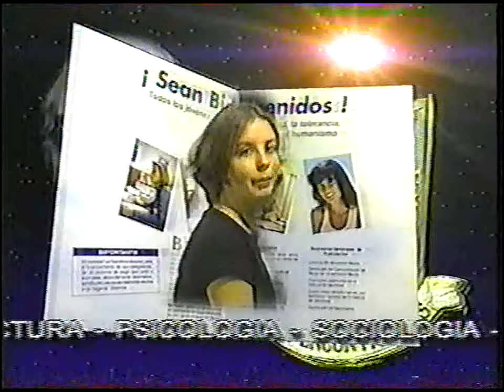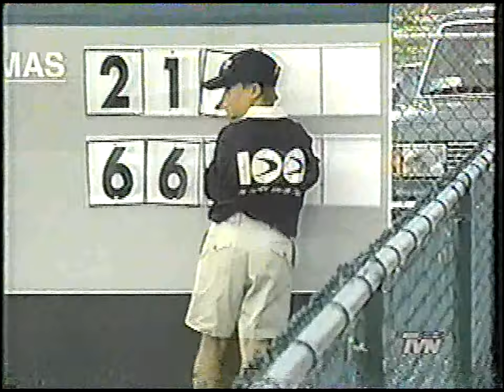🇨🇱 Nicolás Massú 🆚 🇧🇸 Mark Merklein - Copa Davis 1999